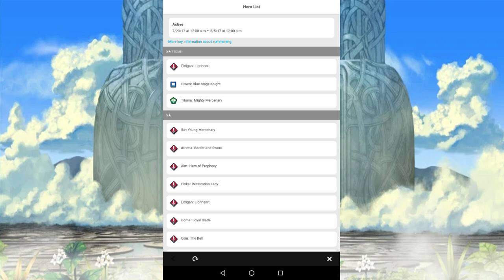A new banner featuring Female Reinhardt is here (also new quests)! - Fire Emblem Heroes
What do you mean her name is Olwen and she's not as good? Oh well.